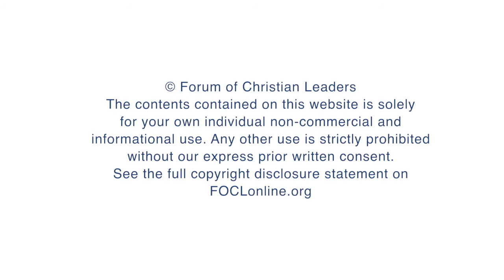How does God view sin and weakness?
Eric Johnson, Senior Research Professor, The Southern Baptist Theological Seminary, answers the question "How does God view sin and weakness?" related to his talk "Towards a Christian Psychopathology" given at the 2017 European Leadership Forum.

FOCLID 8698_5